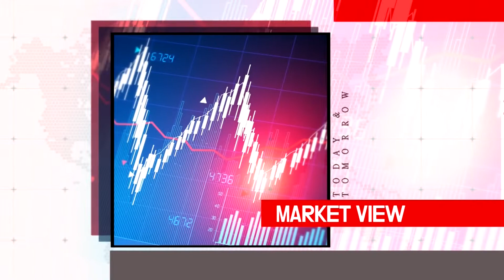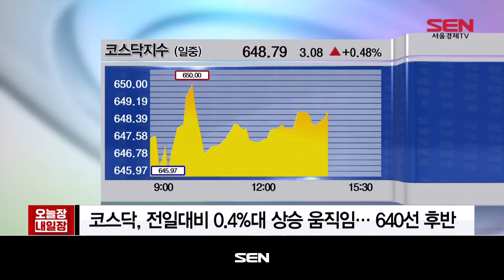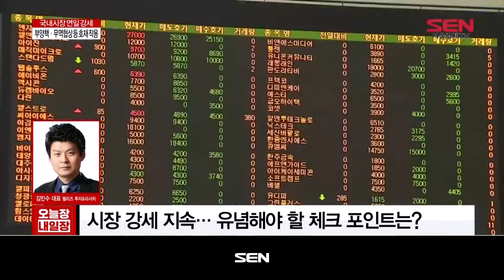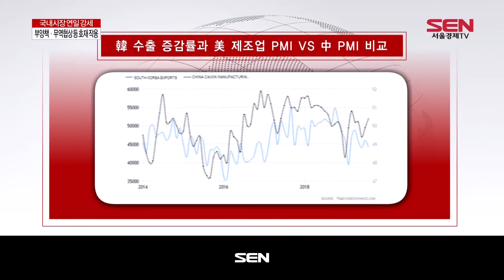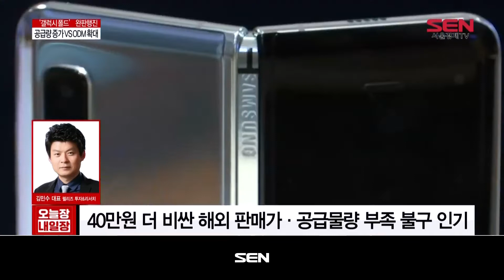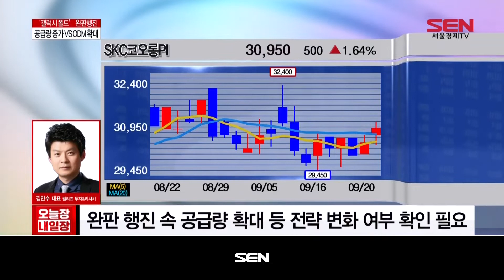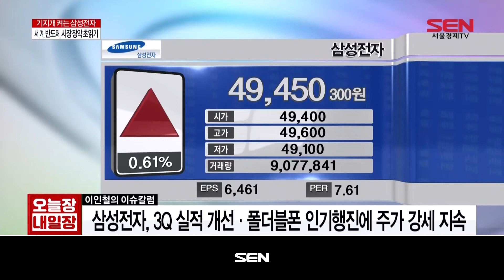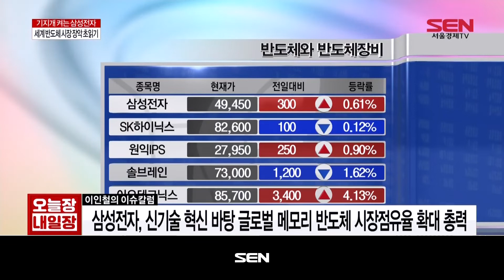오늘장 내일장 1부_772회_20190920